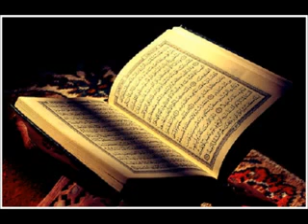سورة الأحقاف مرتلة عبدالباسط عبدالصمد